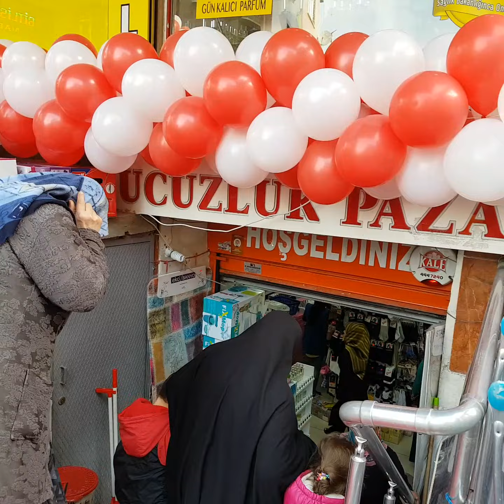istanbul mehter takımı kiralama 0535 521 22 74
sahih organisazyon.com Dinidugunorg.com islamidugunorg.com islamiorganizasyonlar.com semazenilahigrubuorg.com  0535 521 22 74